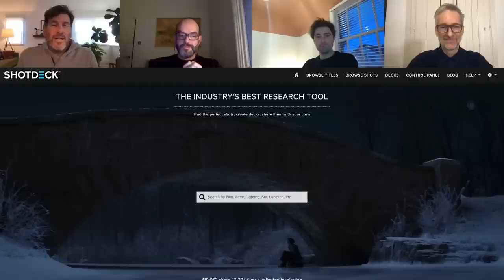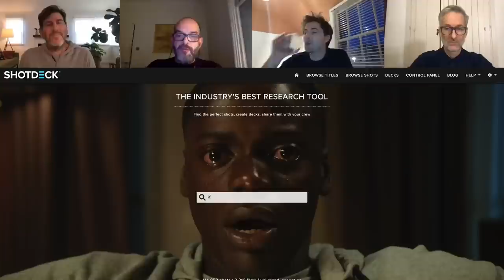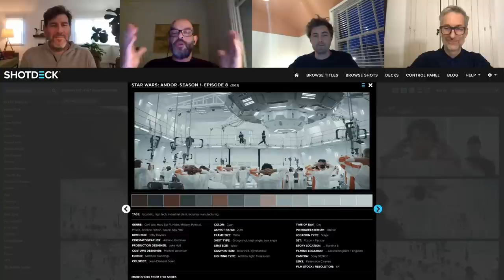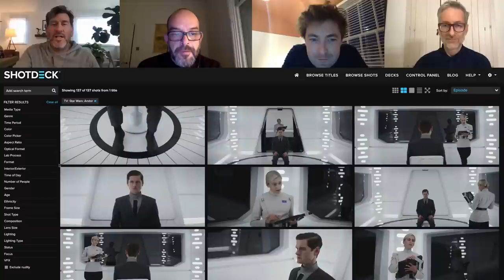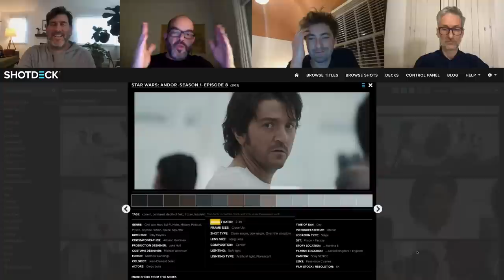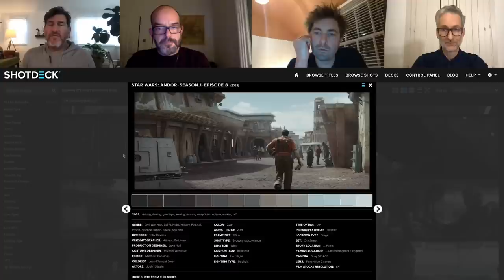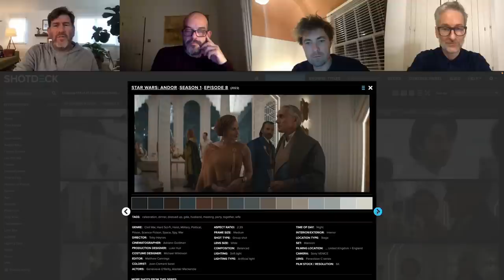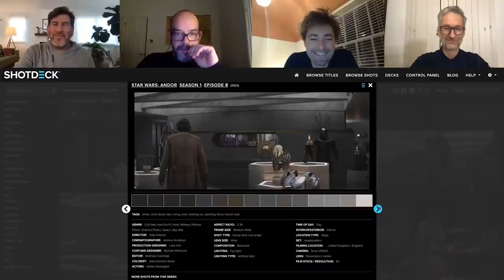STAR WARS: ANDOR | Cinematographer, Production, & Costume Designer Interview | ShotDeck: Shot Talk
Lawrence Sher sits down with DP Adriano Goldman ACS, BSC, Production Designer Luke Hull, & Costume Designer Michael Wilkinson for an in-depth discussion of the first season of the Disney Plus show "Andor". From the logistics of shooting on practical locations instead of on volumes, to how the look of Rogue One inspired their style, the trio breakdown important moments behind-the-scenes of production that helped bring the story to life.

Sign up for an account at ShotDeck, the world's first fully-searchable film image database